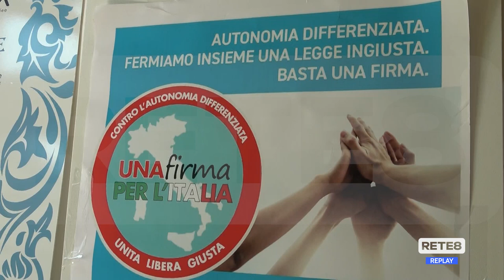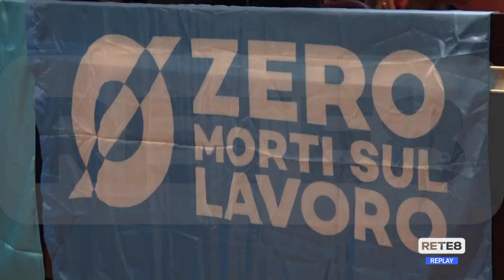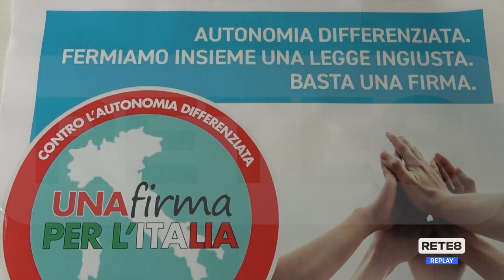Legge Calderoli - L'impegno della Uil per il referendum abrogativo